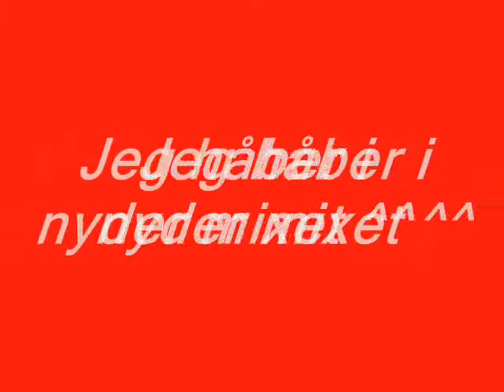Dj Wieghorst - The Second Mix!!.wmv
min anden mix :D